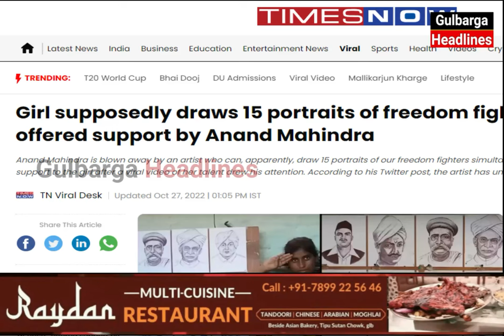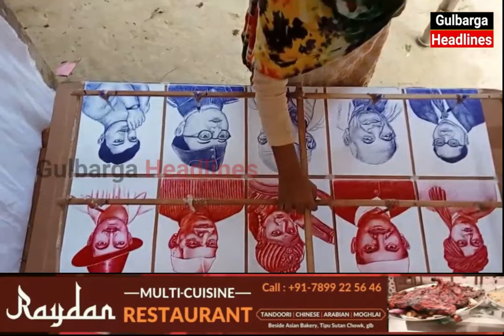Noorjahan Naami Gareeb Artist Ne Banaya World Record Ek Haat Se Banaye Ek Saat 15 Portraits